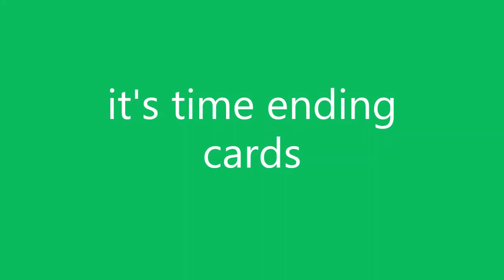Looney Tunes 4 Prints 1995 Turner Dubbed Version Episode #4 Elmer's Pet Rabbit (1941)